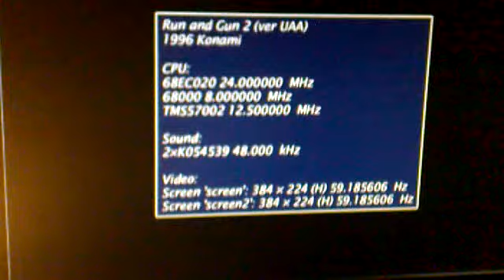Run and Gun 2 Konami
uno de los juegos mas esperados ya esta aki